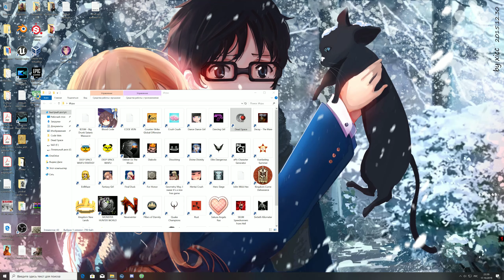Dead Space Неизличимый БАГ #13